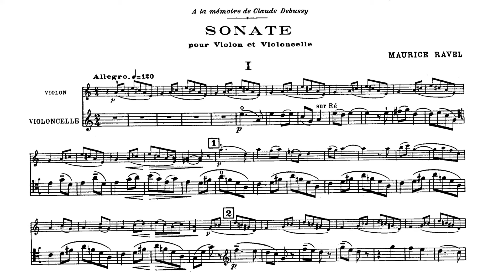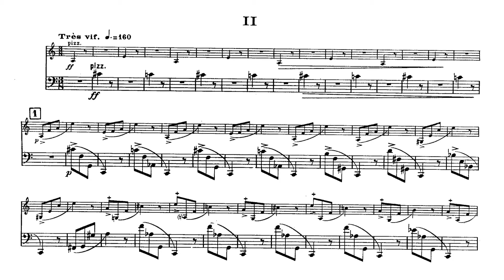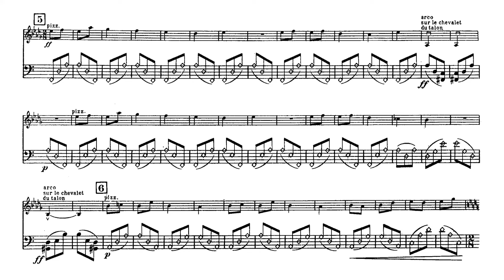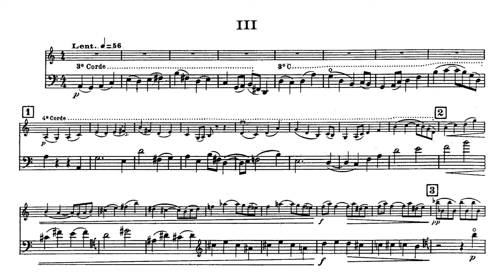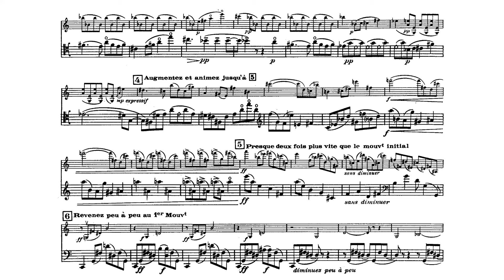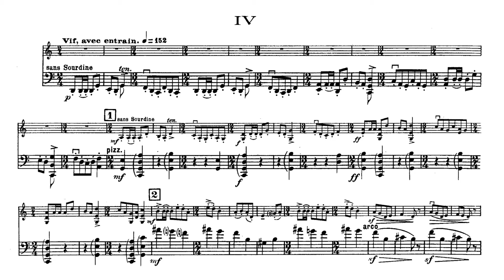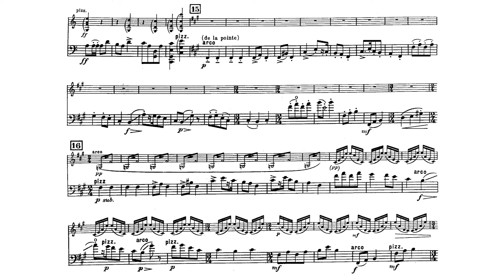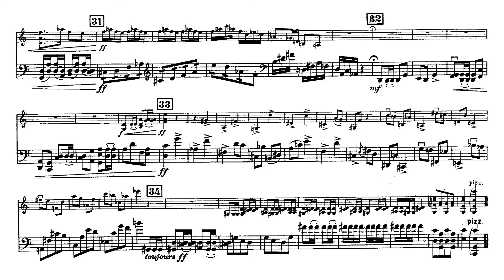Maurice Ravel - Sonata for Violin and Cello, M. 73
Maurice Ravel - Sonata for Violin and Cello, M. 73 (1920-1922)
Performed by Jean-Jacques Kantorow, violin, and Philippe Muller, cello

Movement One: Allegro - 0:00
Movement Two: Très vif - 4:40
Movement Three: Lent - 7:56
Movement Four: Vif, avec entrain - 14:53

This video is a remake/reupload of a video from Thomas van Dun's channel, who is in the process of taking down all of his score videos of pieces not composed by himself.